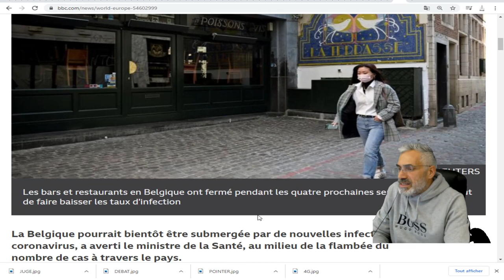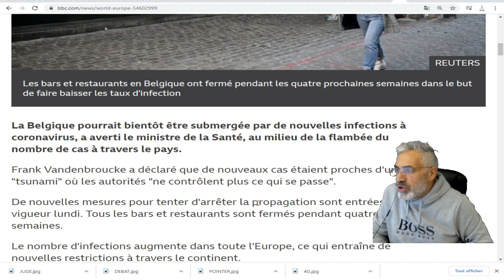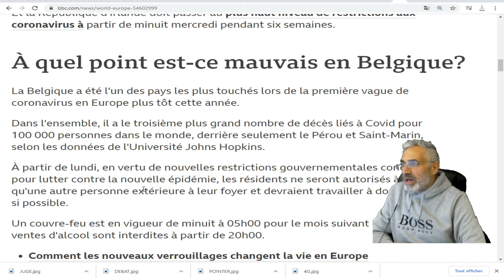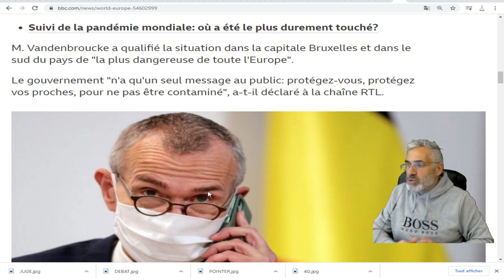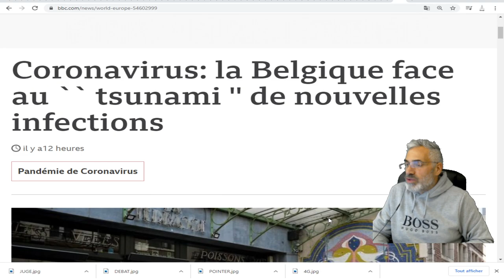Coronavirus: la Belgique face au `` tsunami '' de nouvelles infections.